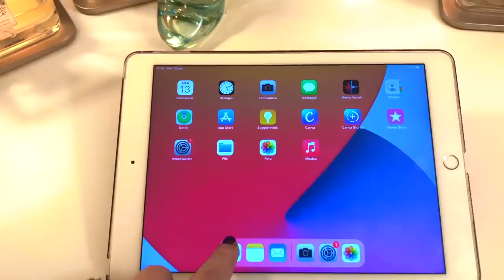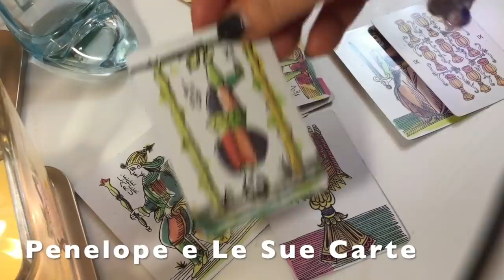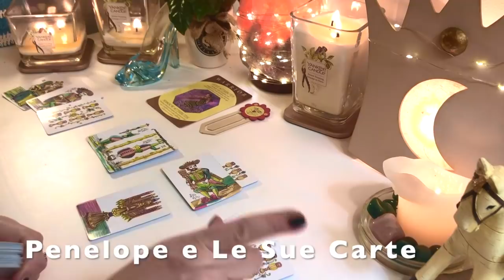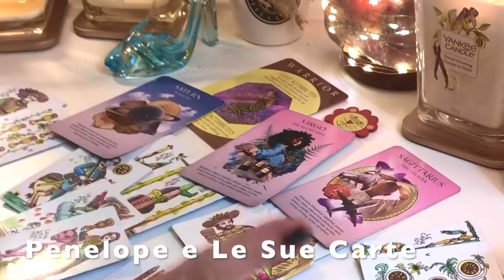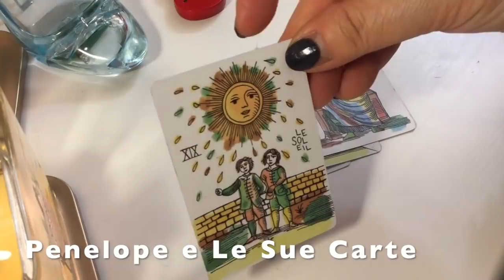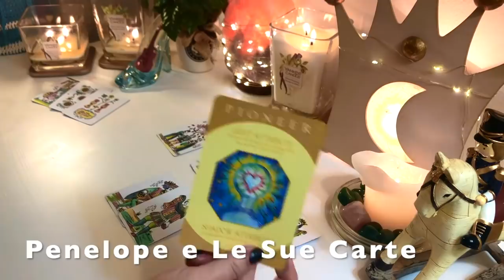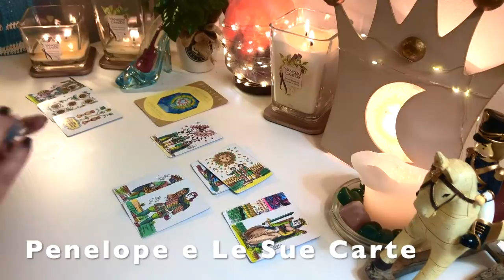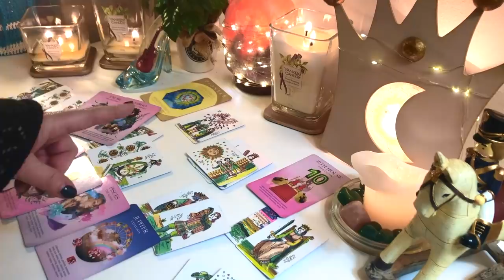Cosa Ti Accadrà a FEBBRAIO 2021? ⭐️ Cosa Ti Aspetta, Come Sarà il Mese di Febbraio 2021?🍀 Tarocchi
Ciao! Cosa ti accadrà a febbraio 2021? Cosa succederà nei prossimi giorni? Cosa Ti Aspetta, Come Sarà il Mese??  🎭⭐️ In questo video di cartomanzia e astrologia vedremo le previsioni, l'oroscopo per il mese di FEBBRAIO 2021. È una lettura di tarocchi interattivi per il mese quindi dovrai scegliere una carta e ascoltare le previsioni dei miei tarocchi per te ma parleremo anche di segni zodiacali, di pianeti e di previsioni astrologiche appunto.🎈Unirò la cartomanzia con l’astrologia. Cosa prevedono i miei tarocchi per te, come trascorrerai il mese, cosa succederà nelle prossime settimane nella tua vita, cosa ti aspetta? Quali saranno le previsioni delle mie carte e degli astri ? Guarda il video, scegli una carta  e scoprilo! 🌟  Astrologia vs cartomanzia 🔮⭐️👀

TIMESTAMPS:
Leone  0:53
Chitarra  11:43

💟 Fammi sapere nei commenti se questo video ti è piaciuto, metti un like 👍🏻e condividilo sui social 😉

GUARDA ANCHE: 👇

✔️Tarocchi Interattivi e Sibille (scegli una carta): ▶️ ( Tarocchi online 🔮su amore, lavoro, fortuna, denaro 🌸)

( Segui qui le previsioni della settimana con astrologia, zodiaco e tarocchi✨ )

( Segui qui le previsioni del mese e scopri cosa ti riserva il futuro con astrologia, zodiaco e tarocchi ✨)